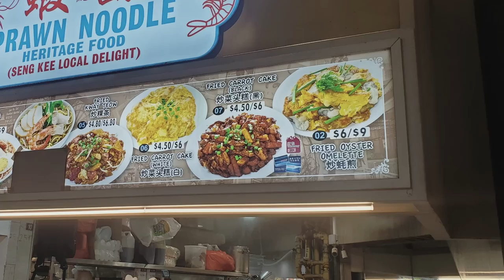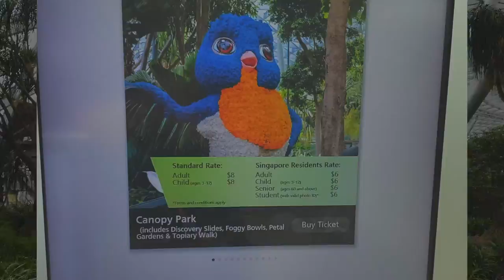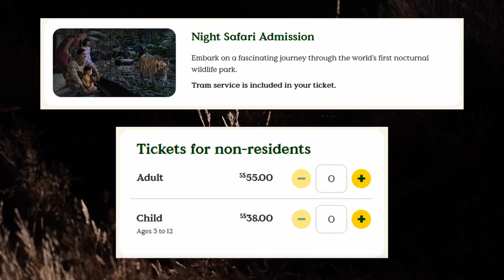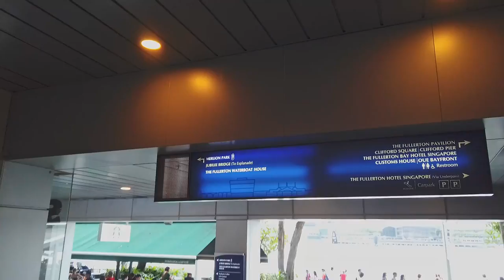9 Unique Things to do in Singapore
Singapore is a special city and I wanted to share a few of the things that I feel are truly unique to this city.

These include eating at clean hawker food centres, exploring nature, and riding on a futuristic driverless metro system.